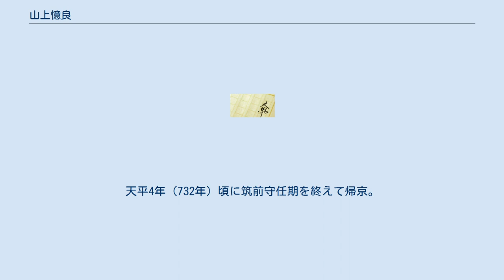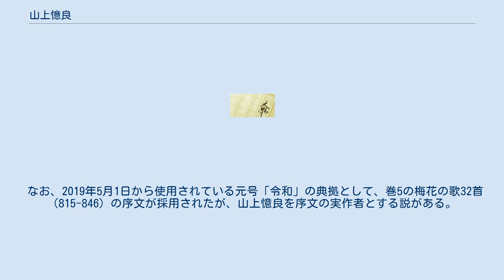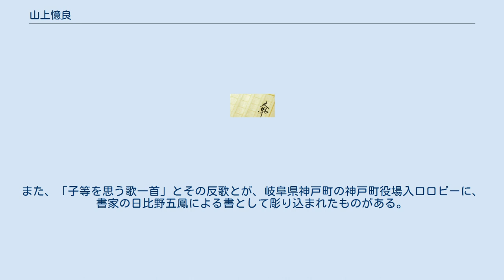山上憶良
山上 憶良（やまのうえ の おくら）は、奈良時代初期の貴族・歌人。
名は山於 億良とも記される。
姓は臣。
官位は従五位下・筑前守。
 山上憶良は、春日氏の一族にあたる皇別氏族の山上氏（山上臣）の出自とされる。
（山上氏の祖は山上健豆とされる）山上の名称は大和国添上郡山辺郷の地名に由来するとされ、山於（やまのえ）とも記される。
 一方で日本文学界において万葉学者の中西進が、憶良は天智・天武両天皇の侍医を務めた百済人憶仁の子で、百済の滅亡に際して父親と共に日本に渡来、近江国甲賀郡山直郷に住み着いたことから山上氏を称するようになったが、次第に土地の有力氏族である粟田氏に従属し同族化していったとする説を唱えている。
この説に対しては、青木和夫、佐伯有清が、歴史学の立場から批判を加えている。
 大宝元年（701年）第八次遣唐使の少録に任ぜられ、翌大宝2年（702年）唐に渡り儒教や仏教など最新の学問を研鑽する（この時の冠位は無位）。
なお、憶良が遣唐使に選ばれた理由として大宝の遣唐使の執節使である粟田真人が同族の憶良を引き立てたとする説がある。
和銅7年（714年）正六位下から従五位下に叙爵し、霊亀2年（716年）伯耆守に任ぜられる。
養老5年（721年）佐為王・紀男人らと共に、東宮・首皇子（のち聖武天皇）の侍講として、退朝の後に東宮に侍すよう命じられる。
 神亀3年（726年）頃筑前守に任ぜられ任国に下向。
神亀5年（728年）頃までに大宰帥として大宰府に着任した大伴旅人と共に、筑紫歌壇を形成した。
天平4年（732年）頃に筑前守任期を終えて帰京。
天平5年（733年）6月に「老身に病を重ね、年を経て辛苦しみ、また児等を思ふ歌」を、また同じ頃に藤原八束が見舞いに遣わせた河辺東人に対して「沈痾る時の歌」を詠んでおり、以降の和歌作品が伝わらないことから、まもなく病死したとされる。
 山上船主を憶良の子とする説がある。
 仏教や儒教の思想に傾倒していたことから、死や貧、老、病などといったものに敏感で、かつ社会的な矛盾を鋭く観察していた。
そのため、官人という立場にありながら、重税に喘ぐ農民や防人に取られる夫を見守る妻など、家族への愛情、農民の貧しさなど、社会的な優しさや弱者を鋭く観察した歌を多数詠んでおり、当時としては異色の社会派歌人として知られる。
 抒情的な感情描写に長けており、また一首の内に自分の感情も詠み込んだ歌も多い。
代表的な歌に『貧窮問答歌』、『子を思ふ歌』などがある。
『万葉集』には78首が撰ばれており、大伴家持や柿本人麻呂、山部赤人らと共に奈良時代を代表する歌人として評価が高い。
『新古今和歌集』（1首）以下の勅撰和歌集に5首が採録されている。
 なお、2019年5月1日から使用されている元号「令和」の典拠として、巻5の梅花の歌32首（815-846）の序文が採用されたが、山上憶良を序文の実作者とする説がある。
 赴任先の太宰府市はもとより筑後、筑豊地方の嘉麻市などに歌碑が多数存在する（有名な句はほとんどこの地で詠まれている）。
また、「子等を思う歌一首」とその反歌とが、岐阜県神戸町の神戸町役場入口ロビーに、書家の日比野五鳳による書として彫り込まれたものがある。